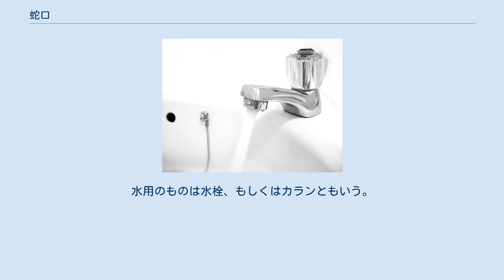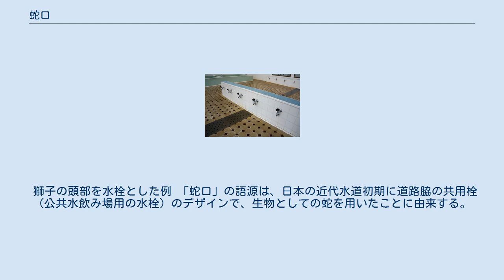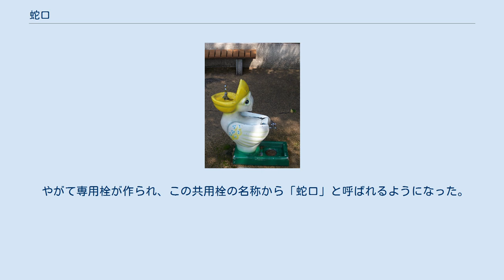蛇口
洗面所の蛇口 単水栓の断面図 蛇口（じゃぐち）は水道水などの液体を運ぶ管の出口部分、あるいはその部分の器具のこと。
液体の流れの開閉や流量を調整する栓（バルブ）がついている。
水用のものは水栓、もしくはカランともいう。
 もっとも一般的なものは上水道用のものであり、室内では洗面所、台所、浴室に設置されている。
これらの場所の場合、温水用の蛇口も併設されている場合があり、さらに口がまとめられ水と温水を混合できるものもある。
屋外では庭、公園など水を必要とする各所で見ることができる。
管口内側には整流板が取り付けてあり飛散を防いでいる。
 栓はつまみや、レバーを人手で操作するのが一般的である。
レバー方式（シングル湯水混合水栓）は従前、上げ止め式、下げ止め式の両方があり、 阪神・淡路大震災時、落下物で貴重な水を流出させてしまった経験から下げ止め式レバーが主流となったという説があるが、実際の理由は欧米で「下げ止め式」が圧倒的に普及していることに合わせたためである。
赤外線センサーにより手を差し出すことで自動的に開栓するものも普及しつつある。
 施工時には、クロスコネクションによる汚染防止のため、洗面台のあふれ縁から吐水口空間を設けて取り付けることとなっている。
 獅子の頭部を水栓とした例 「蛇口」の語源は、日本の近代水道初期に道路脇の共用栓（公共水飲み場用の水栓）のデザインで、生物としての蛇を用いたことに由来する。
 1887年（明治20年）に横浜から日本の近代水道が始まったが、当時はイギリスから輸入した共用栓に欧州の水の神である獅子の頭部が採用されており、日本製の共用栓を製作する時には龍を用い、一時期は「龍頭（竜頭 りゅうず）」と呼ばれたが、その後、その名称は空想上の動物である龍の元となった蛇にちなみ、「蛇体鉄柱式共用栓」と呼ばれた。
 やがて専用栓が作られ、この共用栓の名称から「蛇口」と呼ばれるようになった。
 「カラン」の語源はオランダ語で「鶴」を意味するkraanから来ており、銭湯などでこの表記が用いられることが多い。